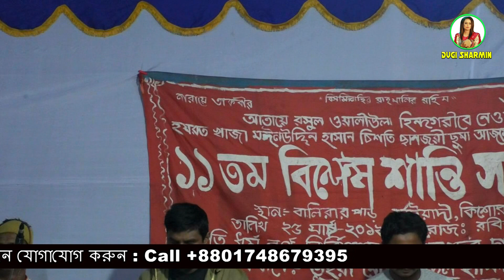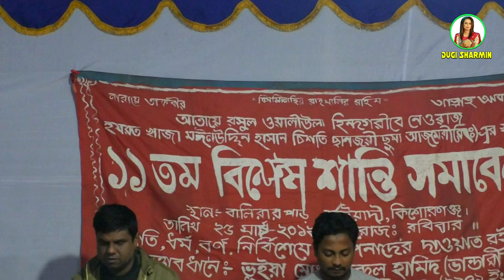Udashi Sharmin - মালা রাখবো না, মালা গাথবো না রে - Mala Rakhbo Na, Mala Gathbo Na Re , উদাসী শারমিন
প্রতিদিন ভালো মানের  নতুন নতুন  গ্রাম বাংলার ঐতিয্য বাহী বাউল  গান শুনতে আমাদের "উদাসী শারমিন"  চ্যানেল  এর সাথে থাকুন । আমার গানে আপনাদের কোন  মতামত থাকলে আমাকে কমেন্ট করে জানাবেন প্লিজ । ভালো মানের বাউল গান শুনাতে আমি আপনাদের সাথে আছি সব সময় থাকবো ।
ধন্যবাদ.
প্রোয়জনে যোগাযোগ করুন নিচের নাম্বারে